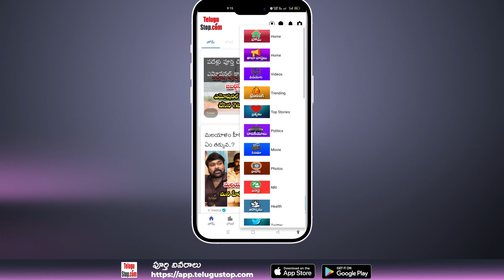Residents of Village in Andhra Pradesh Dont Wear Footwear | ఈ విలేజ్‌లో కాళ్లకు చెప్పులు ధరించరు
$telugu-title:ఏపీలో వింత గ్రామం..ఈ విలేజ్‌లో ఎవరూ కాళ్లకు చెప్పులు ధరించరు..$
 *Publish:Swapna*
*Pid:2623485*